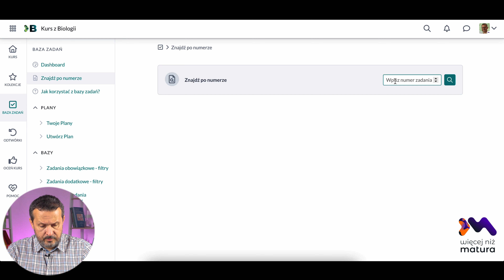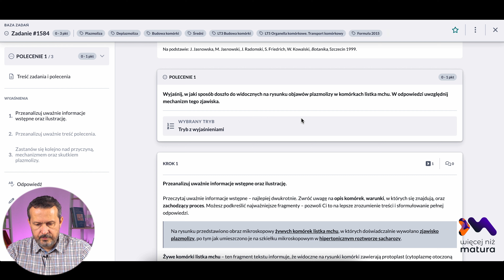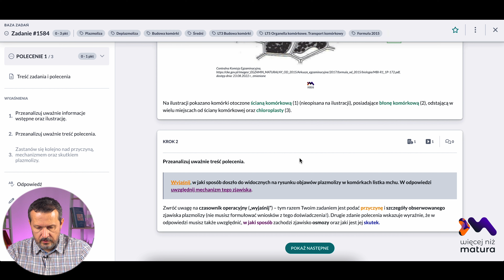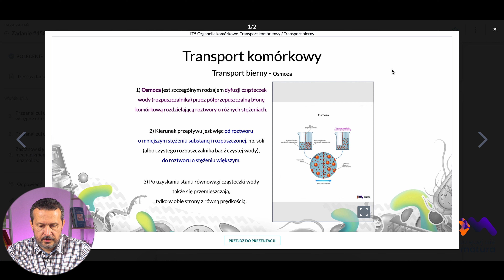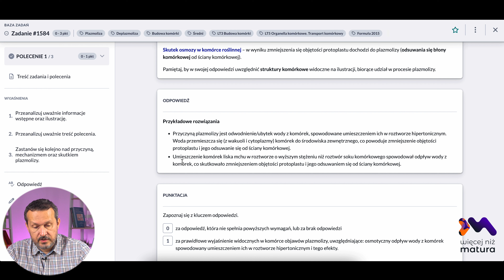Wyjaśnienie zadania nr 3 z 2017 r. (formuła 2015) - Biologia komórki - Matura z Biologii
W video znajdziesz wyjaśnienie do rozwiązania zadania maturalnego nr 3 z działu „Biologia komórki”, które pojawiło się na maturze z biologii w maju 2017 roku w formule 2015.
Poruszane zagadnienia to osmoza, plazmoliza i budowa komórki roślinnej.

Wyjaśnia Marcin Stachowiak, nauczyciel biologii, korepetytor oraz lider zespołu biologicznego tworzącego Kurs z Biologii „Więcej niż Matura”.

Zadanie maturalne znajdziesz na naszym portalu Więcej niż Matura w zakładce Baza zadań pod numerem 1584. W przypadku gdy nie posiadasz dostępu do kursu, możesz skorzystać z portalu w wersji DEMO, aby samodzielnie zapoznać się z pełną treścią wyjaśnienia do zadania dostępną na portalu.

Nasza baza zadań dostępna dla portalu posiada wszystkie pytania z oficjalnych arkuszy matur z chemii/biologii w latach 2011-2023 i każdego roku będzie dalej uzupełniana.

Więcej niż Matura to nowoczesna i spersonalizowana nauka do matury. Znajdziesz tam rewolucyjne kursy online do matury rozszerzonej z biologii i chemii, które zastępują podręczniki, zbiory zadań oraz indywidualne korepetycje. Ucz się systematycznie i efektywnie dzięki stałemu wsparciu nauczycieli za pośrednictwem interaktywnej platformy e-learningowej. Sprawdź: wiecejnizmatura.pl

Kursy Więcej niż Matura oraz Więcej niż LEK są realizowane w formule nauczania aktywnego, które w pełni angażuje ucznia w proces samodzielnego zdobywania wiedzy ze wsparciem nauczyciela wtedy, gdy uczeń tego potrzebuje.

Zachęcamy do zapisania się na kursy, jeśli zależy Ci na zdobyciu wysokich wyników na maturze rozszerzonej z biologii i maturze rozszerzonej z chemii.
Pomocne w przygotowaniu do matury będą arkusze maturalne z chemii i biologii znajdujące się w naszej bazie zadań maturalnych.